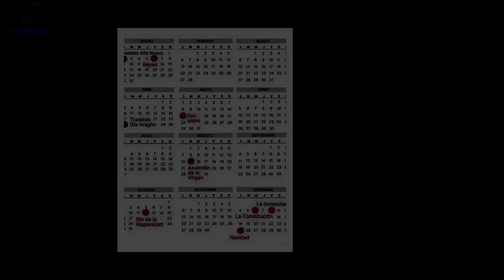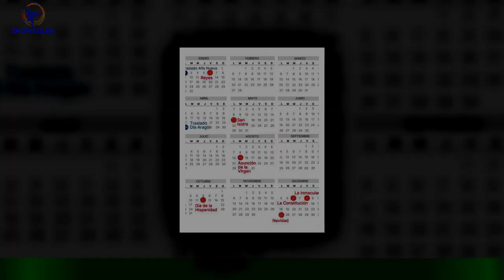Ernest Maragall denuncia ante los Mossos los peyorativos sobre el alzhéimer de su hermano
El candidato de ERC a la alcaldía de Barcelona, Ernest Maragall, ha presentado una denuncia formal por los carteles aparecidos junto a tres sedes del partido en la ciudad con el lema "Fuera el Alzheimer de Barcelona" y en unos árboles del barrio de les Corts,en plaza Catalunya junto a la parada del Aerobús y también en plaza Espanya. Como avanzó El Periódico el jueves,estos carteles anónimos aparecieron durante la noche del pasado miércoles, con la imagen del alcaldable junto a su hermano Pasqual Maragall,